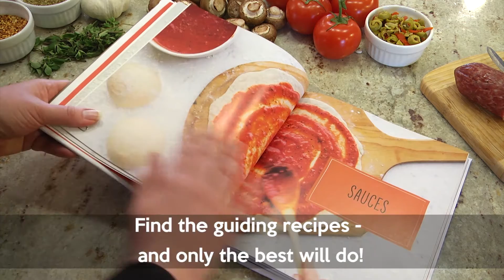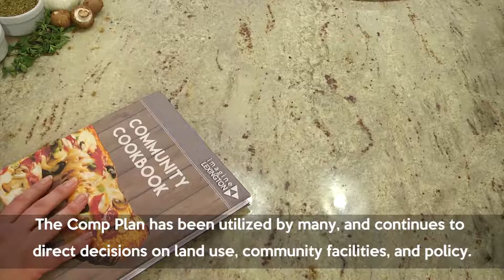Imagine Lexington – What Is A Comprehensive Plan?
Imagine Lexington, the 2018 Comprehensive Plan Update, will be our community cookbook that will provide recipes we use when planning for community success!